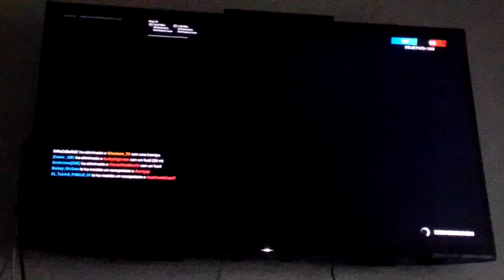FORTNITE - Episodio #1534: Difícil de encontrar la escopeta táctica en Refriega